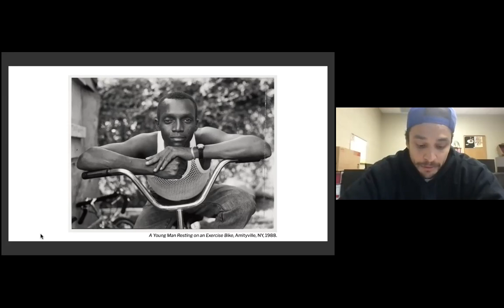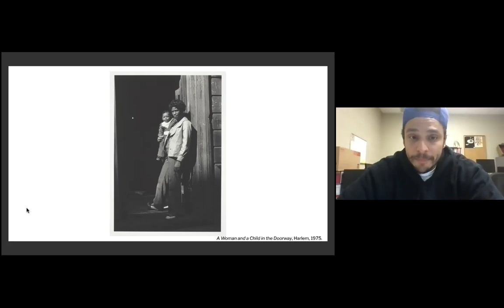NSE #391 | Radical Poetry Reading with Bernardo Wade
Bernardo Wade curates the 53rd Radical Poetry Reading featuring poetry read by Ross Gay, Diannely Antigua, Taylor Johnson, and El Williams

Writer and artist Bernardo Wade is from New Orleans, LA. He tries at poems & rides his bike around Bloomington, IN, because IU funds his present period of studying with others. He is a Watering Hole Fellow. He also moonlights as an equity and justice advocate. He has work published or forthcoming in Hayden’s Ferry Review, New Orleans Review, Southern Humanities Review, Salt Hill Journal, Knight’s Library Magazine, and others. He is Associate Editor of the Indiana Review.

Poet Ross Gay is the author of Against Which (CavanKerry Press 2006), Bringing the Shovel Down (University of Pittsburgh Press 2011), Catalog of Unabashed Gratitude (University of Pittsburgh Press 2015), the winner of the 2015 National Book Critics Circle Award and the 2016 Kingsley Tufts Poetry Award—and most recently the book-length poem Be Holding: A Poem (University of Pittsburgh Press 2020). Alongside Aimee Nezhukumatathil, he co-authored the chapbook Lace and Pyrite: Letters from Two Gardens (Organic Weapon Arts 2014). His collection of essays The Book of Delights was released by Algonquin Books in 2019. He has received fellowships from Cave Canem, Bread Loaf, and the Guggenheim Foundation. Gay teaches at Indiana University.

Dominican American poet and educator Diannely Antigua was born and raised in Massachusetts. Her debut collection Ugly Music (YesYes Books 2019) was the winner of the Pamet River Prize and a 2020 Whiting Award. She is the recipient of fellowships from CantoMundo, Community of Writers, and the Fine Arts Work Center Summer Program. Her work has been nominated for the Pushcart Prize and chosen for the Best of the Net Anthology. Her poems can be found in Poem-a-Day, The American Poetry Review, Washington Square Review, The Adroit Journal, and elsewhere.

Poet Taylor Johnson is the author of Inheritance (Alice James Books 2020), winner of the 2021 Norma Farber First Book Award from the Poetry Society of America. His work appears in the Paris Review, The Baffler, Scalawag, and elsewhere. Johnson is a Cave Canem Fellow, a recipient of the 2017 Larry Neal Writers’ Award from the DC Commission on the Arts and Humanities, and a recipient of the 2021 Judith A. Markowitz Award for Emerging Writers from Lambda Literary. They are from Washington, DC.

Poet El Williams III is a St. Louis native. His poetry has been published or is forthcoming in Alaska Quarterly Review, Hayden’s Ferry Review, Ploughshares, River Styx, Shenandoah, Vinyl Poetry and Prose, and elsewhere. He has received fellowships and scholarships from Cave Canem, Community of Writers, Tin House, and the Watering Hole. Currently, he is a dual MFA/MA candidate in poetry and African American & African Diaspora Studies at Indiana University. He is an Associate Instructor and previously served as the Creative Nonfiction Editor for Indiana Review.